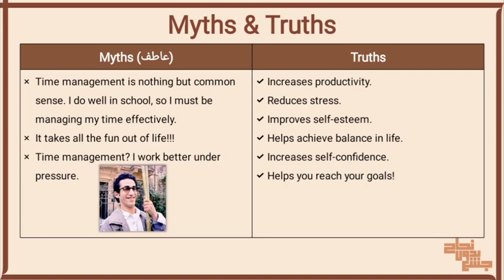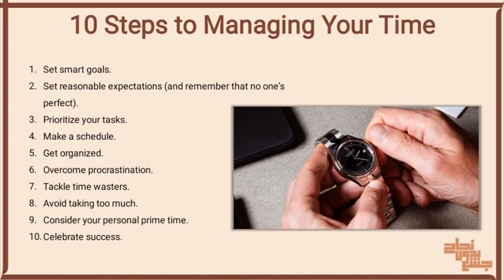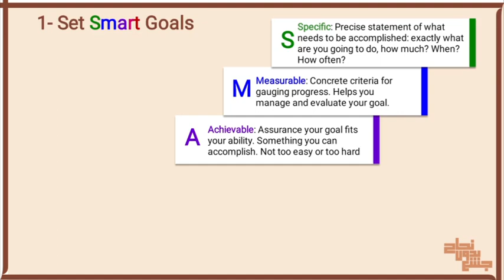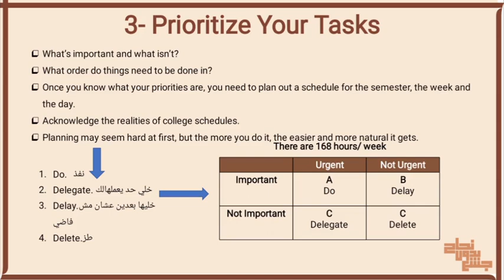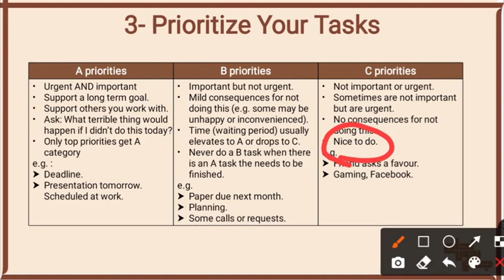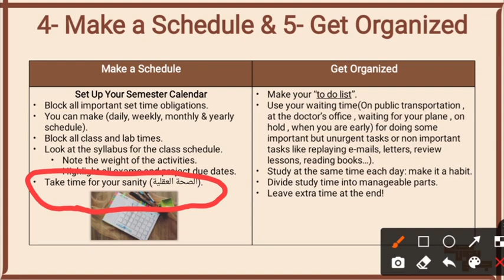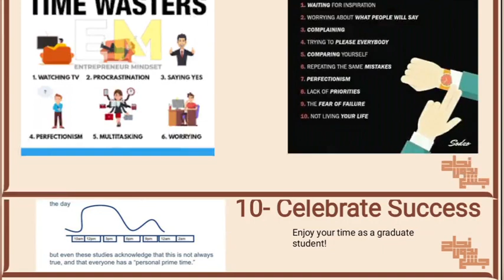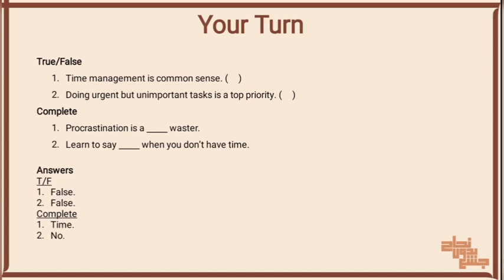Time Management, Community, L13,14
الداتا